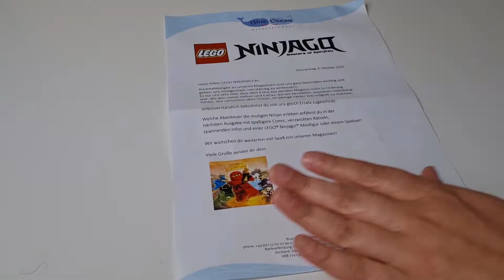Lego- Überraschung von Blue Ocean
Ich hatte ja in einer Ninjago Wundertüte eine fehlende Figur. Habe Blue Ocean eine Mail geschrieben und hier kam die Antwort. Viel Spaß beim Schauen.